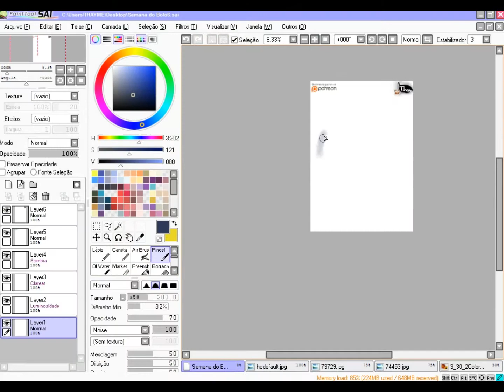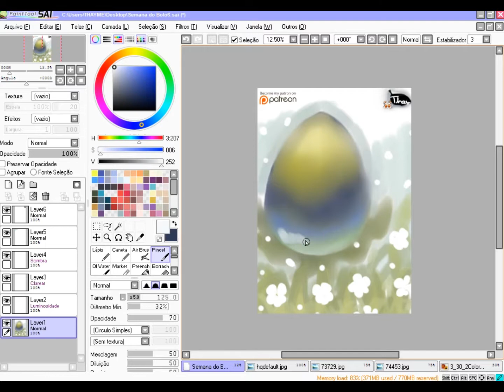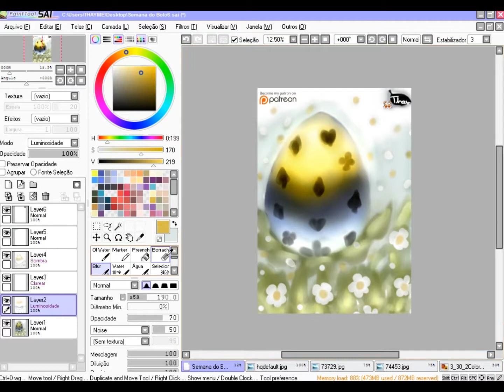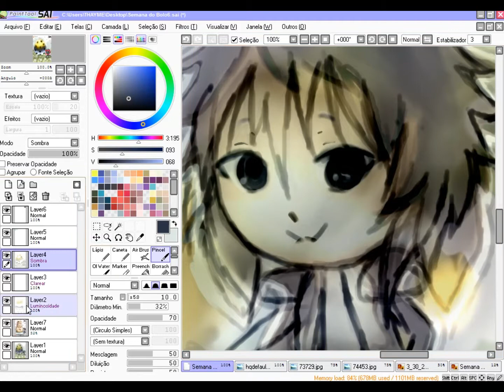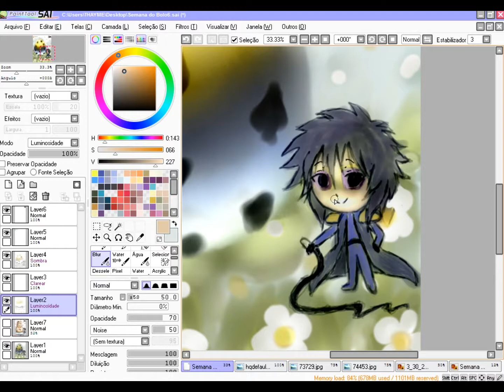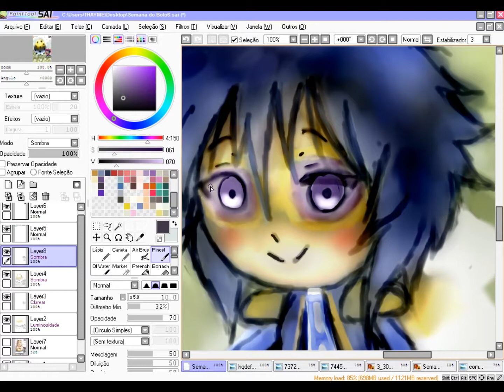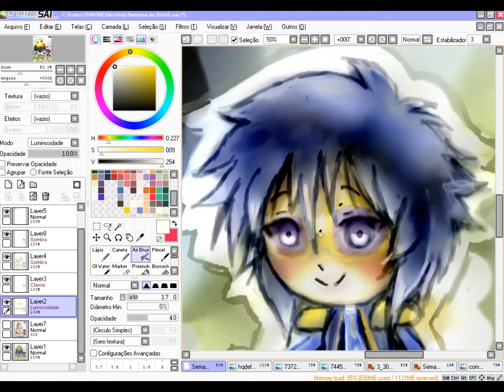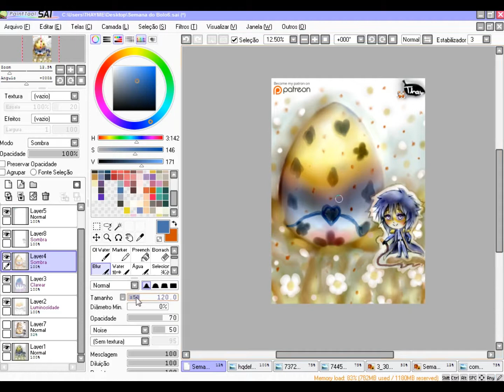[Speedpaint]#32 - Semana do Bolo #06 - Ken Ichijouji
Another art, this time is a Easter Egg of White Chocolate with Daisy White and Egg Purple Sweet of Ken Ichijouji, the Digimon Emperor(Imperador Digimon) of Digimon Adventure 2 made by until April 16th 2017 .Please support me in everything.Thank you for watching.Until the next video.
Please give me a like on my Channel Thayme Rosyane
Page: Thayme Rosyane Art
Instagram and Twitter: @thaymerosyane